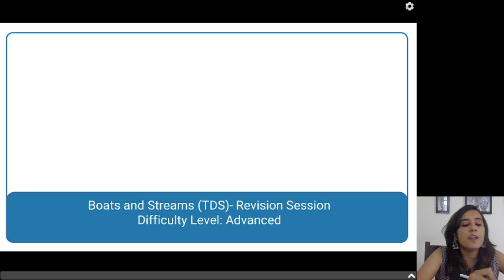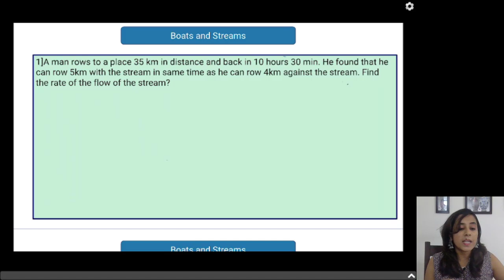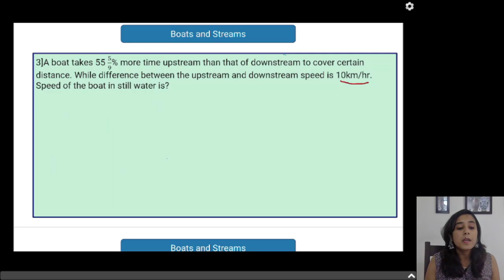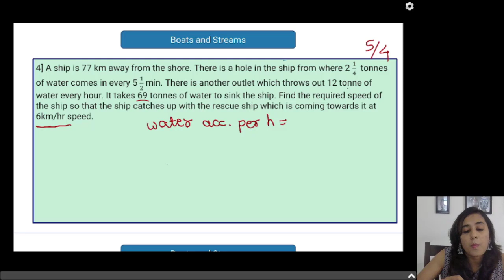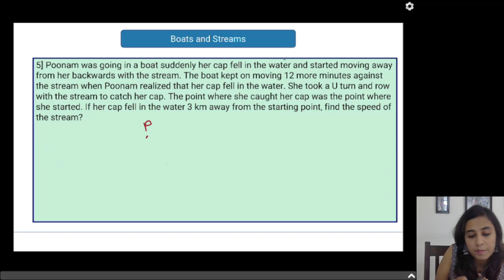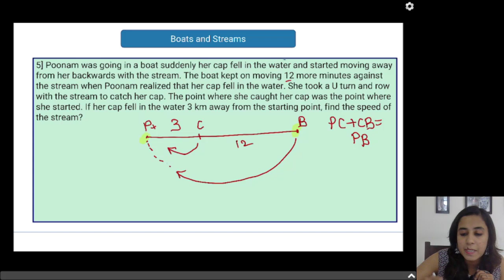RBI 2020-21 | Boats & Streams | Quantitative Aptitude - by Kasturi Sanap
In this video, I will discuss the Boats & Streams topic from Quantitative Aptitude which is important for RBI 2020-21.